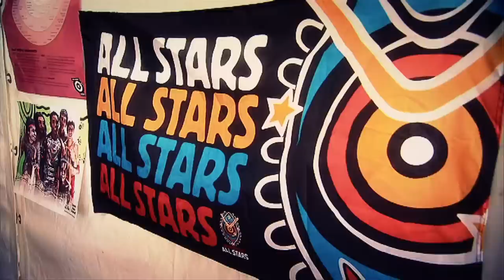Indigenous All Stars Promotion Film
Played during the night of the 2012 All Stars Rugby League match, this film highlights the importance of community programs that are generated as a result of the All Stars match.